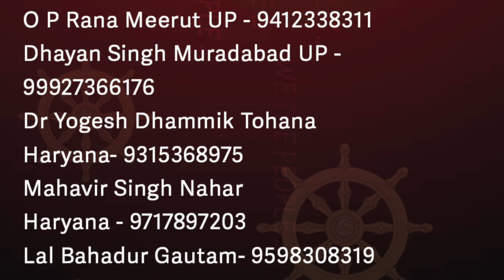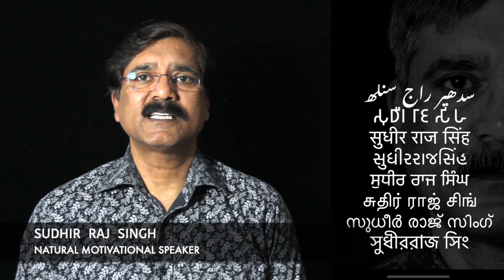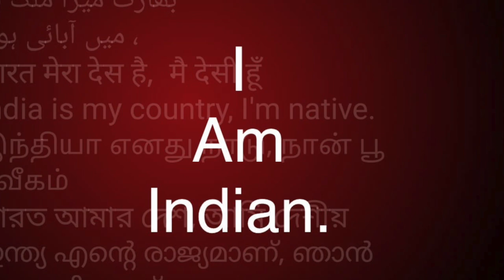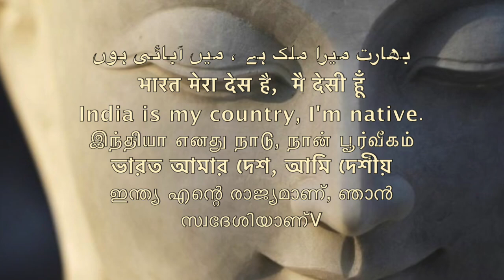29 लाख गधे SC OBC ST सच क्या है समण संघ /Sudhir Raj Singh/Pali